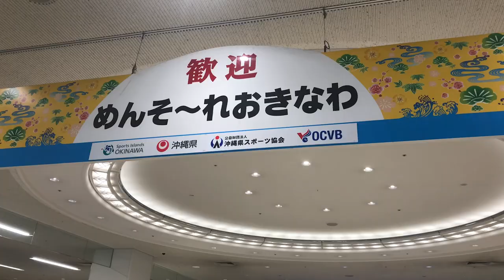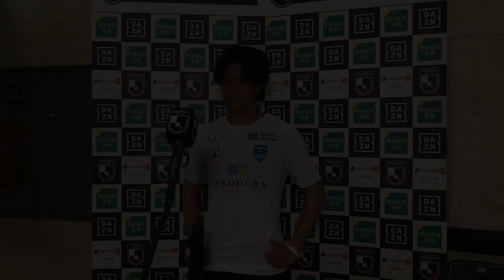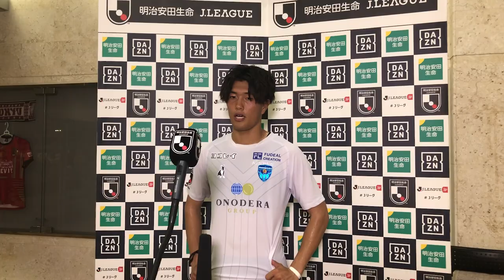【HAMABLUE FILM】2022明治安田生命J2リーグ39sec 1001FC琉球戦(A)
琉球戦のHAMABLUE FILMを公開しました！！
「クラブinfo」
①チケット購入!!

②グッズ情報
【オンラインストア】10/1(土)より「BRUNO x YOKOHAMA FC グリルサンドメーカー」先行予約販売!!